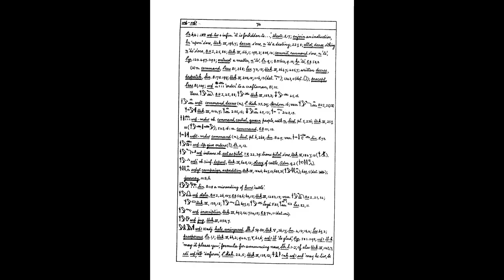The Eye of Horus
The Eye of Horus is one of most easily recognisable symbols from ancient Egypt, and most of us know that it is definitely protective, or at least a positive thing. In this video, I try to give you a deeper appreciation behind the complex web of associations that come with this profoundly meaningful symbol.

‘Horus victorious over the animals of the Delta’ by The Metropolitan Museum of Art, used under CC 1.0

Stock image credits:

‘Lanner falcon looking back’ by Kevinsphotos from ambquinn under Pixabay License

‘Lanner falcon’ by Kevinsphotos from Pixabay under Pixabay License

‘Lanner falcon with “injured” eye’ by Kevinsphotos from Pixabay under Pixabay License
Kevin’s comment under photo:
Note: This eye of this falcon is not actually injured. Because lanner falcons can reach speeds of 150mph/240km, they have this membrane called the “nictitating membrane” that they blink with to moisten and protect their eyes, and this is what you see in this photo.

‘Lunar libration’ released into the public domain courtesy of Tomruen on Wikimedia Commons

‘Crocodile swimming by’ by dianakuehn30010 from Pixabay under Pixabay License

‘Stream in a swamp’ by caelan from Pixabay under Pixabay License